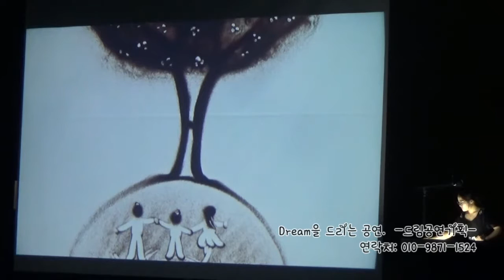청주중앙초등학교 진로강의 샌드아트 공연 관람 영상.